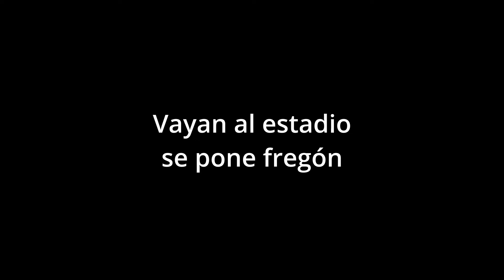Tigres domina a Santos en su casa, el Estadio Corona, vlog fotográfico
Así se vivió el Santos Tigres en Torreón

Estuvimos en el juego entre los Guerreros del Santos Laguna y los Tigres de la UANL en el Estadio Corona, les cuento un poco de mi experiencia en la cancha además de algunas fotografías publicadas.

Los Tigres de la UANL han demostrado su fuerza felina al derrotar contundentemente a Santos Laguna en el Estadio Corona. Con un marcador de 0-3, los Guerreros sufrieron su tercera derrota en las primeras cuatro jornadas del Apertura 2024, dejando serios cuestionamientos sobre el planteamiento táctico de Nacho Ambriz y el desempeño de los jugadores en el campo. La afición lagunera, con altas expectativas para esta temporada, ahora enfrenta una dura realidad con solo un punto de 12 posibles.

Desde el inicio del partido, los felinos mostraron su poderío ofensivo. André-Pierre Gignac abrió el marcador al minuto 60, seguido por un golazo de Ozziel Herrera al 86' y, para sellar la victoria, Nico Ibáñez anotó el tercero al 89'. A pesar de los esfuerzos de Santos y varias oportunidades creadas, la sólida defensa y las atinadas intervenciones del arquero felino Fernando Tapia frustraron a los Guerreros. Con un parón por la Leagues Cup, Santos tendrá que reagruparse antes de su próximo enfrentamiento en la Liga MX contra León el 24 de agosto.

tigueres guerreros